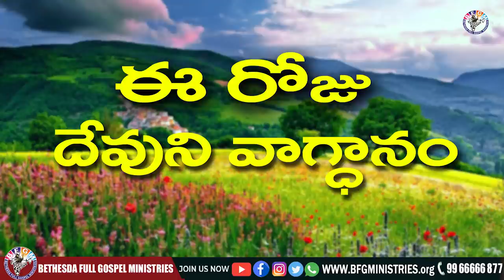Today's promise 30.06.2021 | BFGM LIVE